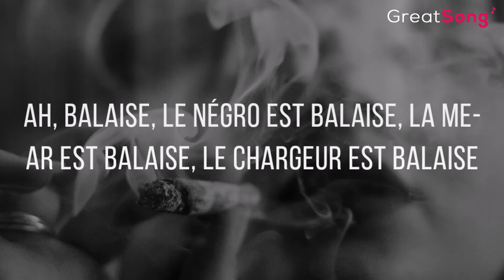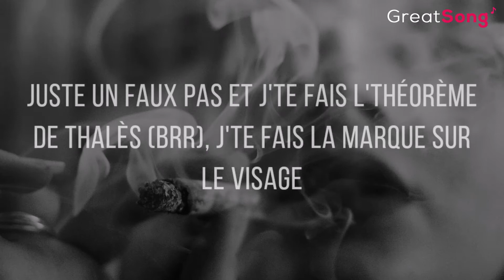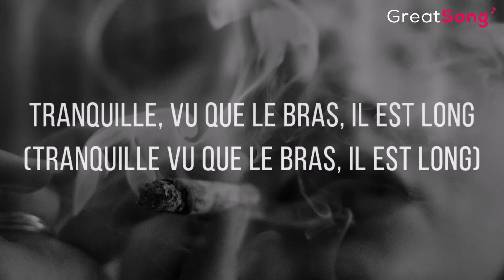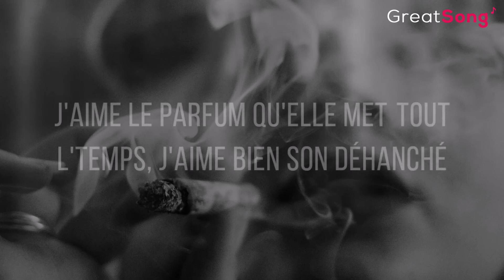BOOBA feat ZED - Jauné (Paroles)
👉 BOOBA Feat ZED :
🎤 Texte de la chanson: BOOBA Feat ZED - Jauné - Lyrics

[Booba]
Ouais, ouais, ouais
Ouais, ouais, ouais
Ouais, ouais
Ouais, ouais, ouais

[Refrain]
Gros joint d'ne-jau dans la suite, l'alarme s'est déclenchée
Mon salut jamais dans la fuite, avant d'm'éteindre, faut m'débrancher
J'aime le parfum qu'elle met tout l'temps, j'aime bien son déhanché
J'vais créer une appli' pour la niquer, j'vais l'auto-financer

[Zed]
Je vais arrêter de jaqueter (soixante), un, deux, trois, partez
Y a des poucaves dans l'appart', on va devoir les attacher, les tarter (hey)
Les mecs du PU sont de sortie (hey), fallait pas nous laisser sortir
Ça sent la H et la beuh, ça vient du S et du E, bâtiment 4 et le 2
Ah, balaise, le négro est balaise, la me-ar est balaise, le chargeur est balaise
Le renoi est mauvais, le rebeu est mauvais, la bagarre en challenge
La bonbonne est dée-blin, le gérant est dé-blin, le produit n'est pas lég'
Juste un faux pas et j'te fais l'théorème de Thalès (brr), j'te fais la marque sur le visage (binks)
Les mecs d'la cité n'oublient pas (nan), la vie de Boyka, de Zidane
On va t'auto-financer mais jamais t'fiancer, moi, sans bâton dans les roues, j'n'arrive plus à avancer

[Booba]
J'aime le parfum qu'elle met tout l'temps donc j'lui mets ça mais j'l'embrasse pas
Si tu fais trop d'boucan : "brr, ra-ta-ta", on n'en parle pas
Elle a un doigt dans l'cul, le film a à peine commencé
Ici, tout est vrai, ma gueule, c'est juste un peu romancé
J'suis confiné comme à Nanterre, comme à ry-Fleu, comme un tit-pe
Ils m'ont sauté mon IG, zebi, y a l'oiseau bleu
J'avais cinq millions d'followers, c'était ma vie d'avant
Toi, t'es célibataire, j'suis single de diamant

[Zed & Booba]
J'fais des p'tits pas, j'fais des p'tits pas, petit à p'tit, j'investis
Mon avocat porte la kippa, deux heures d'garde à v' et je signe
C'que tu n'dis pas, ne m'le dis pas, t'as cru qu'j'étais imbécile
Tu parles sur moi dès qu'je ti-par, gros, j'vais t'mettre des penaltys
Tout l'monde sait que le chemin est long (sait que le chemin est long)
Tranquille, vu que le bras, il est long (tranquille vu que le bras, il est long)
Tout l'monde sait que le DJ est bon (hey, sale)
Parle pas chinois comme Kim Jong-un (Kim Jong, Kim Jong, Kim Jong-un)

[Booba]
L'alarme s'est déclenchée
Avant d'm'éteindre, faut m'débrancher
J'aime le parfum qu'elle met tout l'temps
Oh, oh

Mentions légales :
Interprètes: Booba , Zed
Compositeurs: Chapo & Heizenberg , Kyu Steed
©️ Si un producteur ou un label ne souhaite pas la diffusion de cette chanson ou de l’image, merci de nous contacter et elle sera supprimée immédiatement.